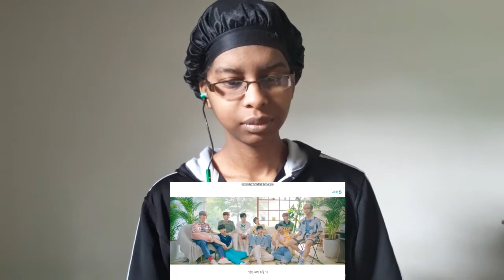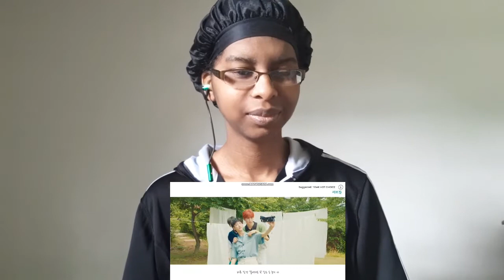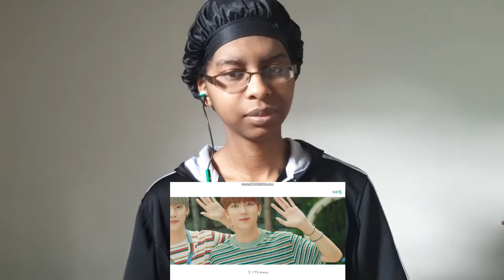1the9 원더나인- Count 세어봐 MV Reaction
Hello! 1the9 released a special music video today. They released the music video for Count and I can't help but feel a certain way.